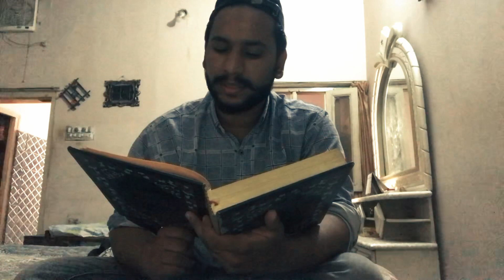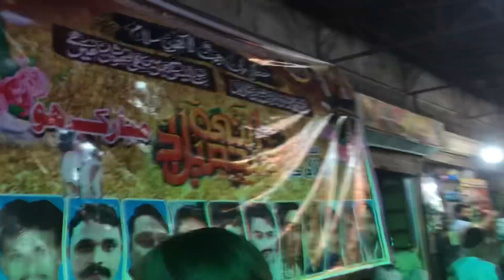Rabi UL Awal 2023 Special Vlog